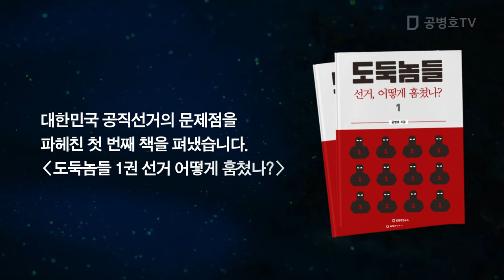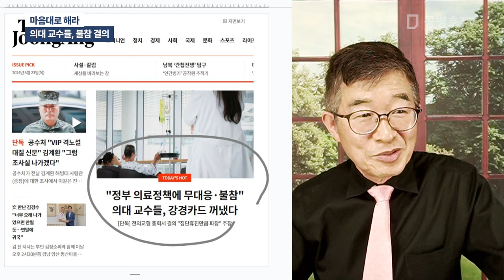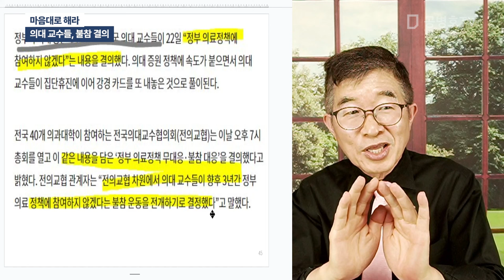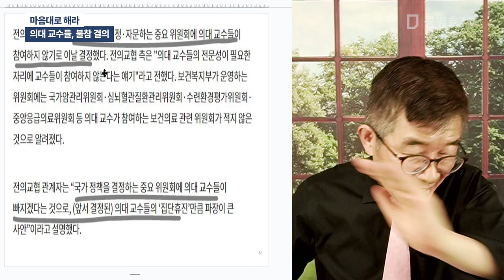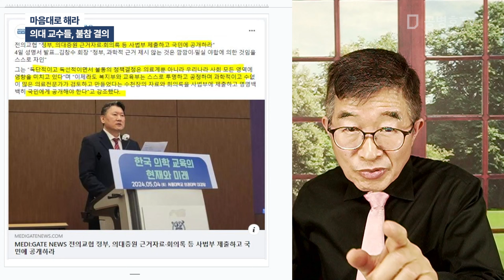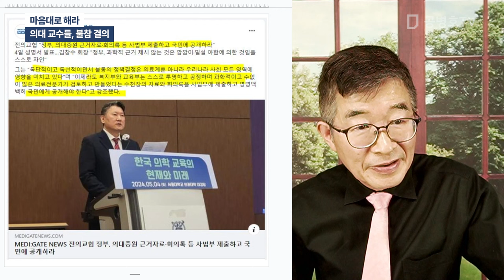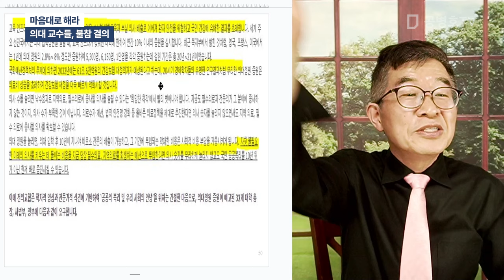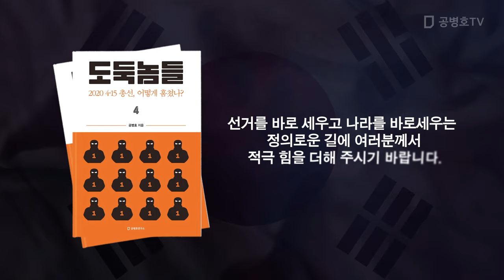마음대로 해라 / 의대 교수들, 불참 결의 [공병호TV]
Bitcoin : 3MTW849AkP2ftLeSK2teZHMmzLu7Z83s9U